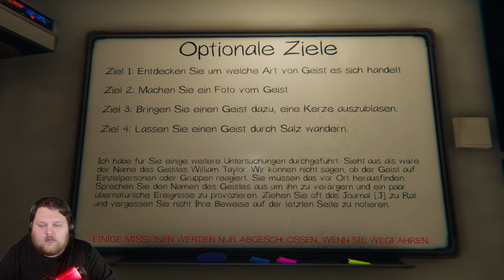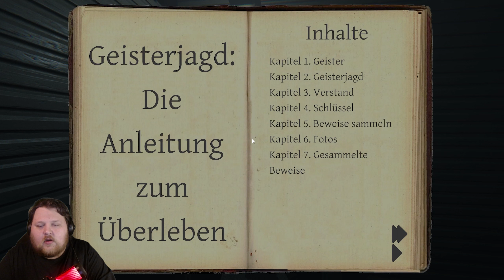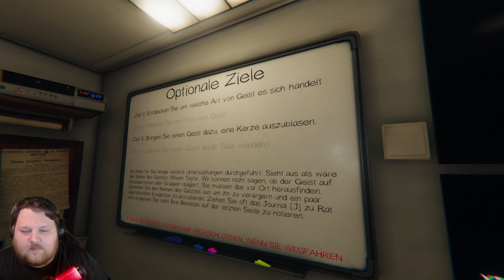Nichtskönner am Werk [Phasmophobia]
Weitere Runde Phasmophobia.

T-Shirt Shop